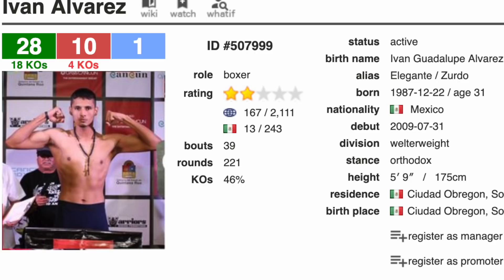4 Chiacchiere con Alessandro Riguccini campione mondiale silver di Boxe WBC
PER IL TUO ALLENAMENTO E DIETA

Incontriamo Alessandro Riguccini campione mondiale silver dei pesi welter per la federazione WBC, facciamo 4 chiacchiere e scopriamo il suo passato come kickboxer di alto livello con diversi titoli mondiali, la esperienza a Cuba ed in Messico per imparare e combattere nel pugilato ed il suo ritorno in Italia con l'ultimo match trasmesso da DAZN, Alessandro ci racconta che è ormai prossimo anche nella laurea in ingegneria elettronica , studi importanti da conciliare con i suoi impegni da professionista a livello mondiale.
Un ragazzo semplice ed intelligente che non fa altro che confermare che i pugili sono grandi guerrieri , umili e capaci.

Alessandro è un ottimo esempio di come realizzare i propri sogni sempre anche a cavallo con molti impegni.